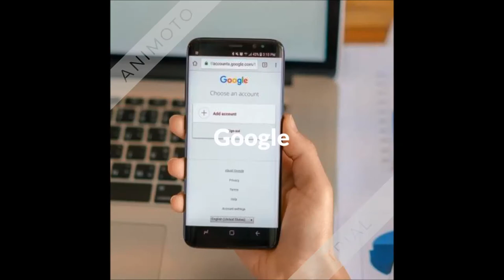The Digital Land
The Digital Land provides updates on Internet/Digital Marketing and various strategies including SEO, SMO SEO, SMM, SEM, Google, YouTube and much more.